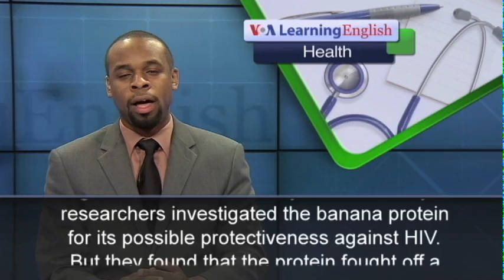Banana Protein May Help Kill Viruses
Bananas taste great and provide important vitamins and minerals. The fruit also fights depression, can prevent muscle pain and protect against heart attacks. Now scientists say bananas may also stop viral infection.